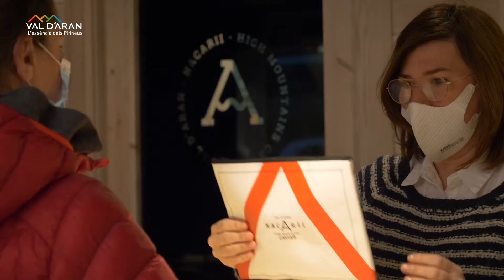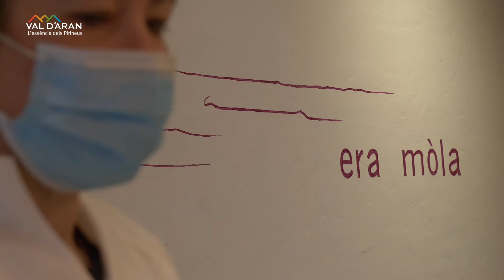Espuma de patata con foie gras caliente y caviar Nacarii, con Era mola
Receta de la Espuma de patata, foie gras caliente, aceite de trufa, reducción de Pedro Ximenez y Caviar Nacarii, con la chef Mireia Díaz Morelló del restaurante Era Mola.